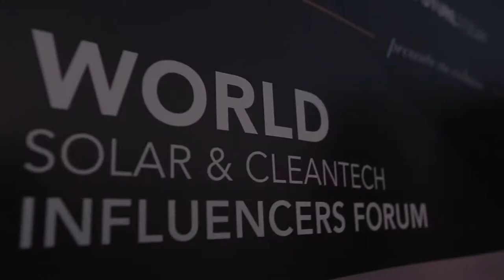SOLAR FUTURE.TODAY Black-Tie Gala Abu Dhabi 2018 / Tony Seba, Hans-Josef Fell, Dr Jane Goodall...